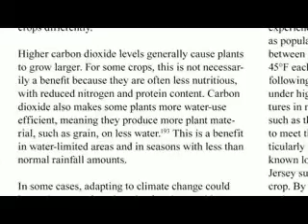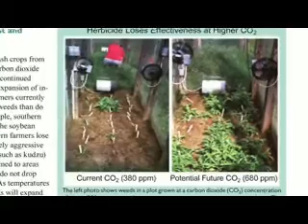CO2 is good for plants!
It is well known that plants need co2, but just how much! with permission.